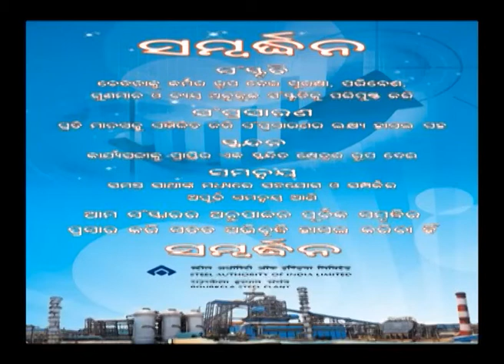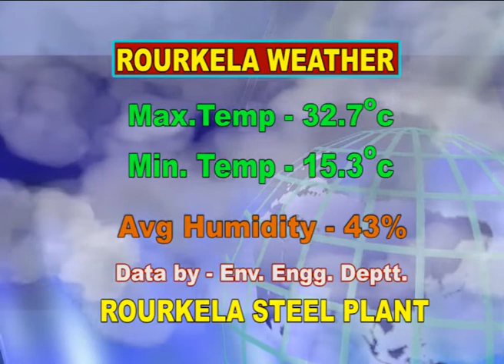ODIA NEWS DT- 16/ 2/ 2017